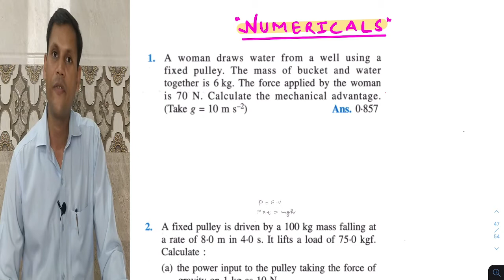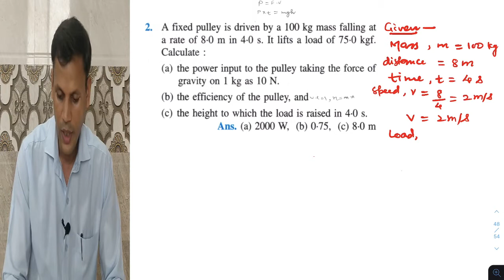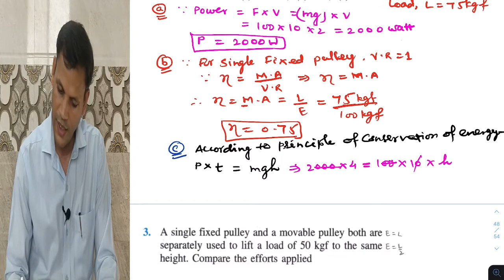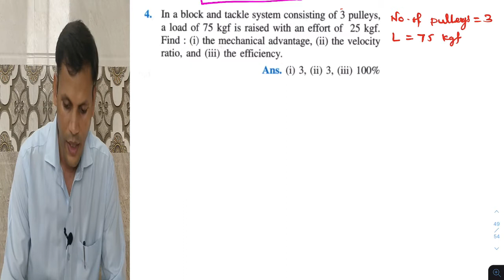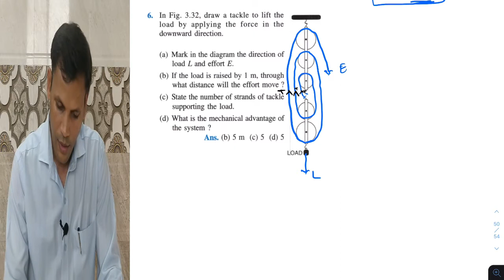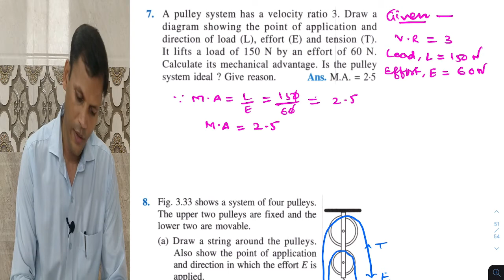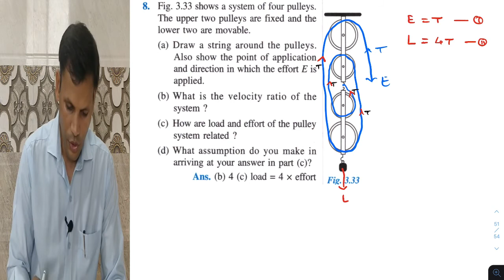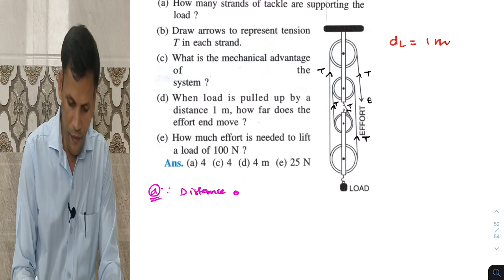MACHINES | PART (B) PULLEY | NUMERICAL | ICSE | PHYSICS | CLASS 10TH | VIJAY MAURYA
In this video I have solved all the numerical of PART (B) PULLEY OF CHAPTER MACHINES, for 10 th ICSE  PHYSICS,FROM SELINA PUBLISHERS.
PDF NOTES FOR THIS VIDEO LECTURE CAN DOWNLOAD FROM FOLLOWING.